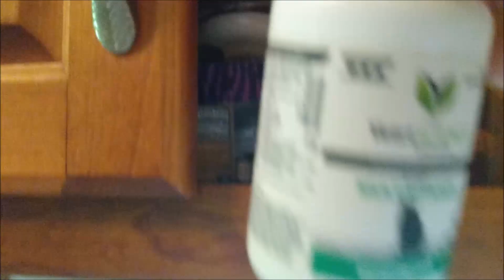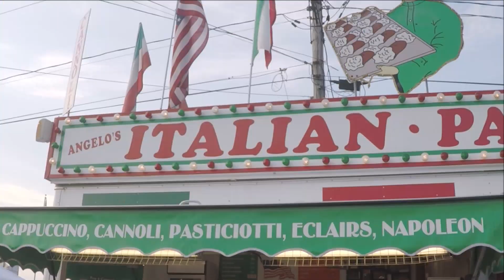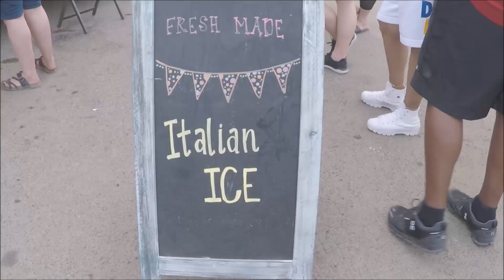Let's Just Enjoy It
Our generators: